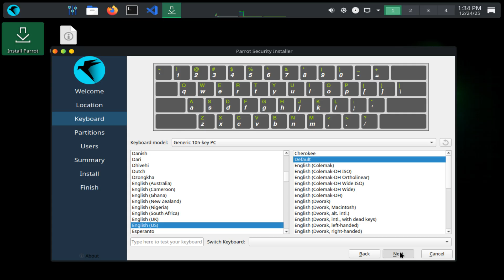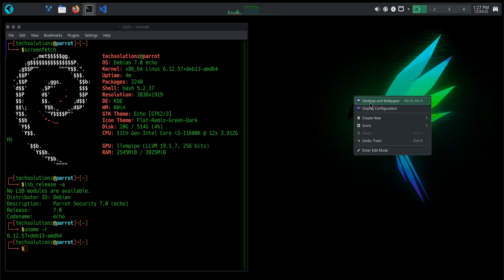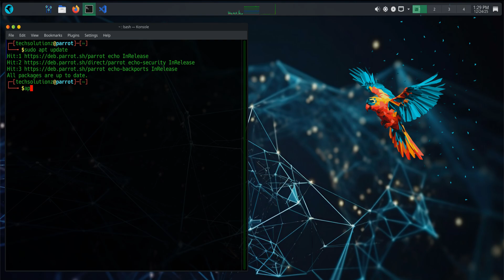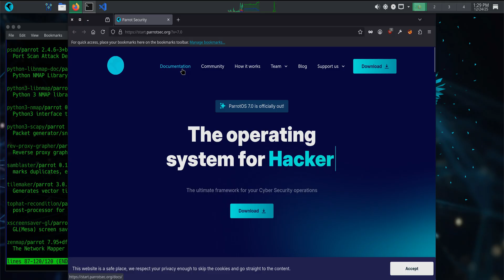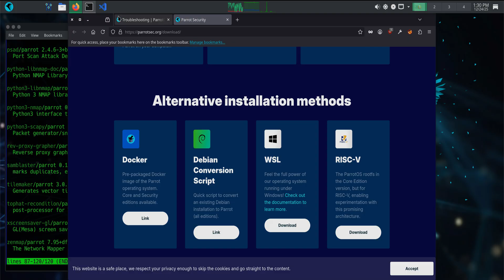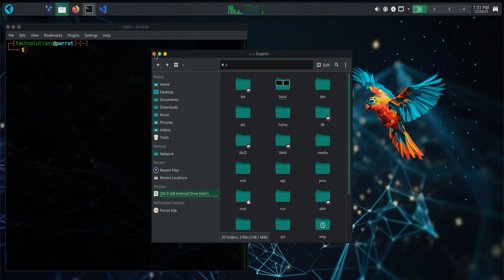Parrot OS 7.0 – What’s New, Features Overview & First Look (Security Edition)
arrot OS 7.0 has officially landed, and this release is all about refinement, stability, and modern security workflows.

In this video, we take a clean first look at Parrot OS 7.0 and explore what’s new, what’s improved, and why this update matters for penetration testers, security researchers, and everyday Linux users.

You’ll see the refreshed desktop experience, the new Echo theme, updated tools, improved performance, and a more stable Debian base. We also look at terminal commands used to verify the release, check the kernel, and confirm system information.

This walkthrough is designed to be clear and practical, whether you’re upgrading from an older Parrot version or installing Parrot OS for the first time.

What’s covered in this video:
*Parrot OS 7.0 overview and changes
*New Echo theme and visual improvements
*Updated security tools and system base
*Kernel and performance enhancements
*Useful terminal commands for verification
*Who should upgrade and why

If you work in cybersecurity, ethical hacking, or want a serious Linux distribution built for security and privacy, Parrot OS 7.0 is worth your attention.